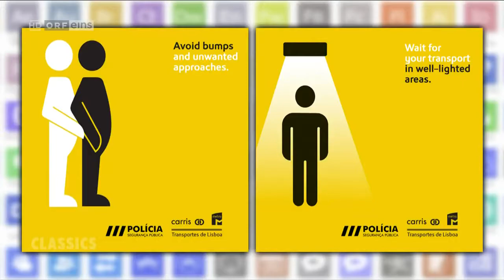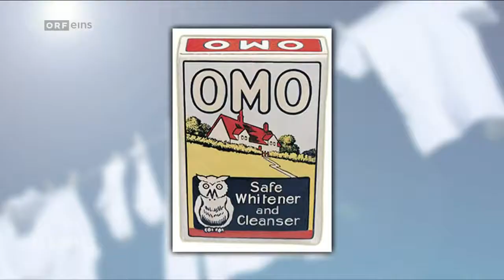Was gibt es Neues? Classics vom 2.6.2017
Classics